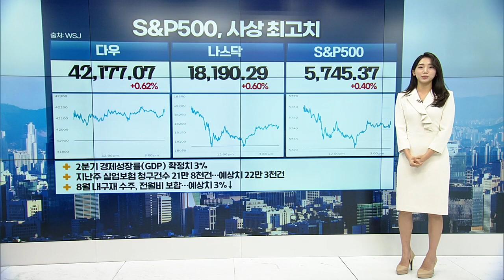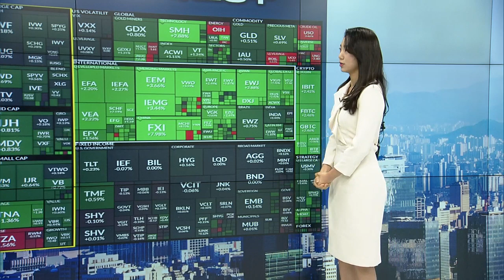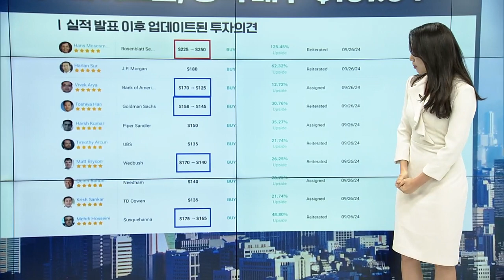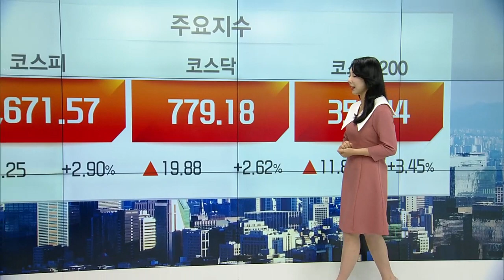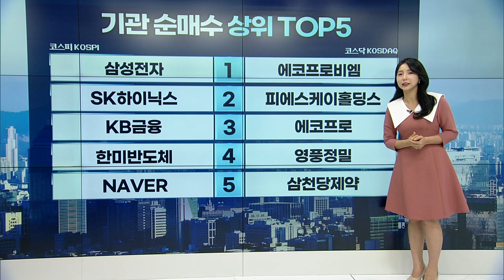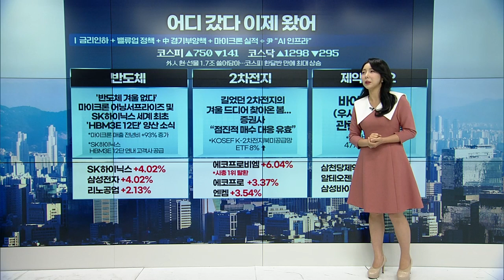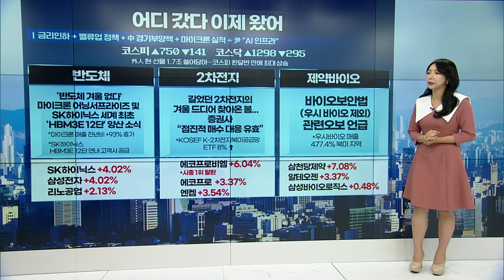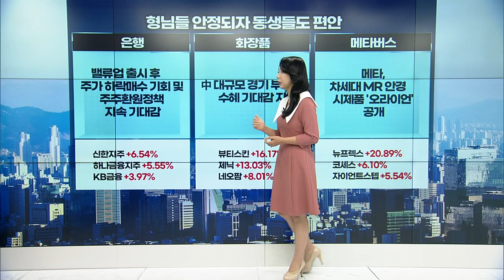🚀〈한미한판〉 마이크론발 훈풍! 기대감 높아지는 AI! | Market Signal (20240927)